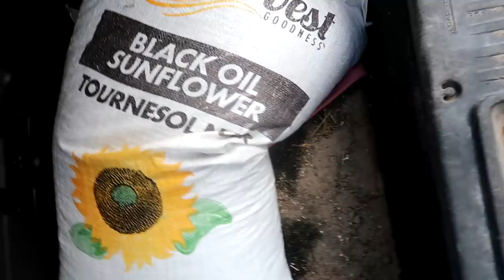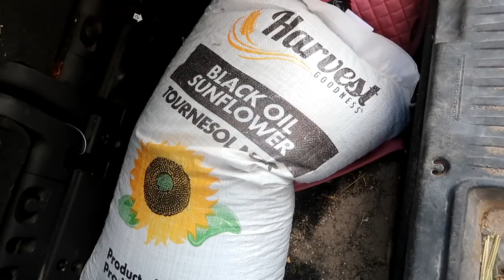Making Scary Jumps For My Horse!